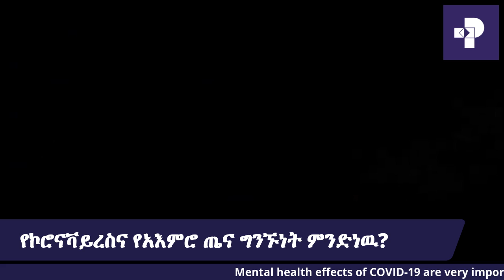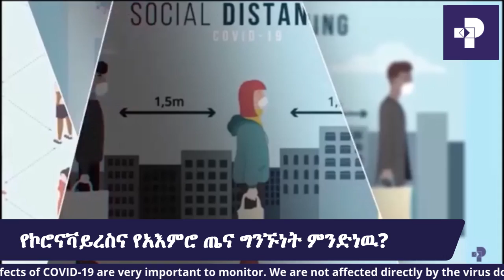የኮሮናቫይረስና የአእምሮ ጤና ግንኙነት ምንድነዉ?